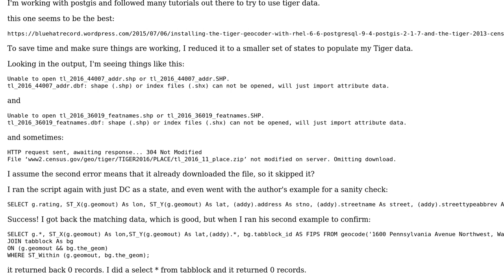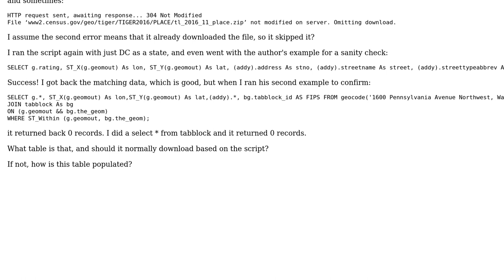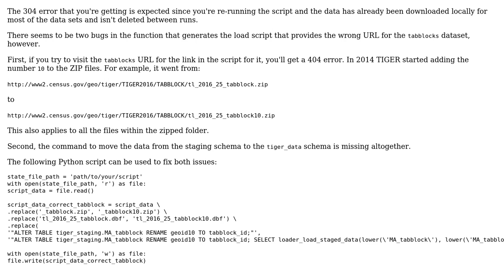GIS: Loading Tiger Data, and populating missing table data (such as tabblock)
With thanks & praise to God, and with thanks to the many people who have made this project possible! | Content (except music & images) licensed under CC BY-SA | Music | Images & others | With thanks to user PolyGeo user NullHypothesis user Brideau and the Stack Exchange Network Trademarks are property of their respective owners. You are responsible for your own actions.